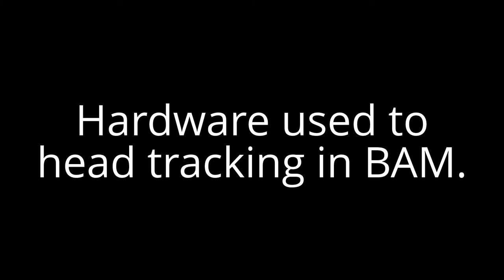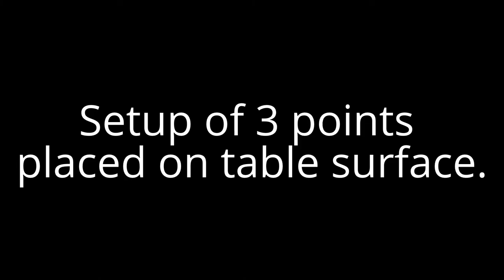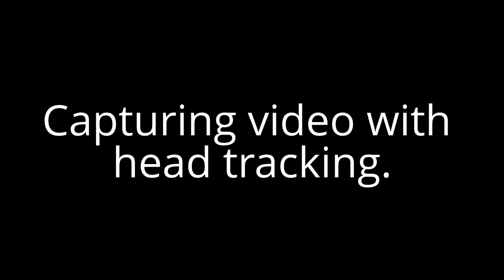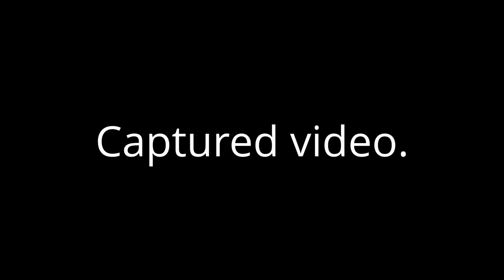BAM - Head Tracking Setup using 2x WiiMotes as IR Cams